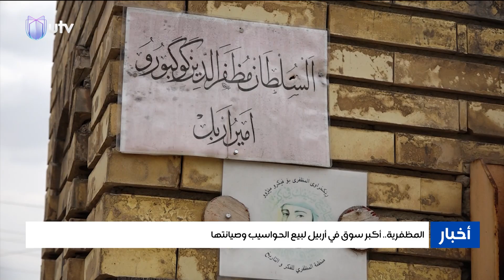المظفرية.. أكبر سوق في أربيل لبيع الحواسيب وصيانتها